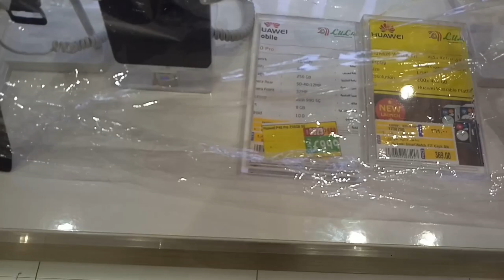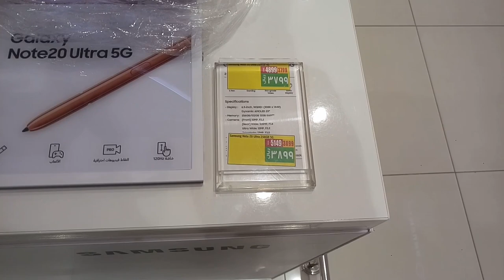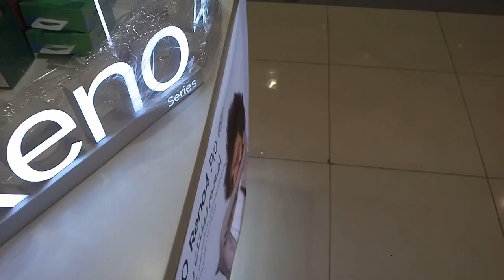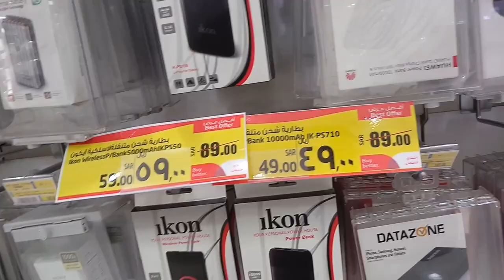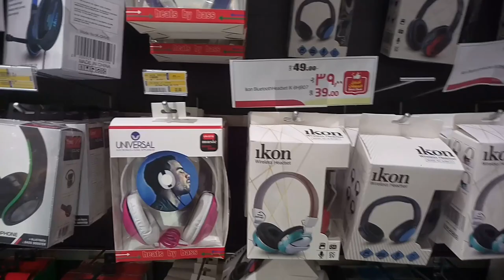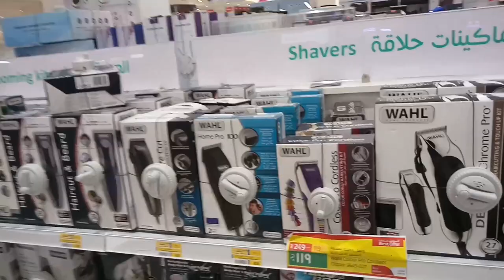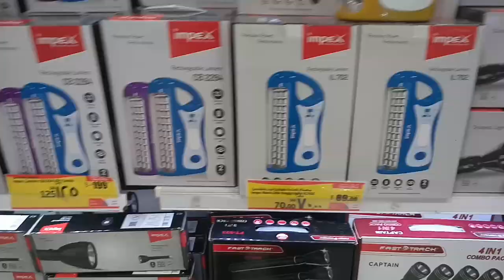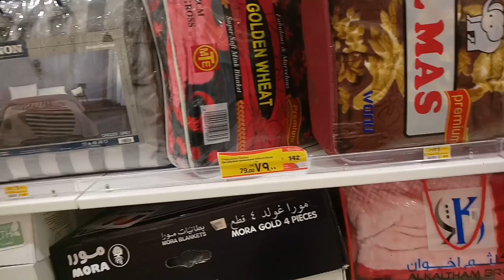LULU Hyper Market Mobile Discount, iPhone Samsung Huawei Oppo iPad All Mobile Offer in LULU Market,